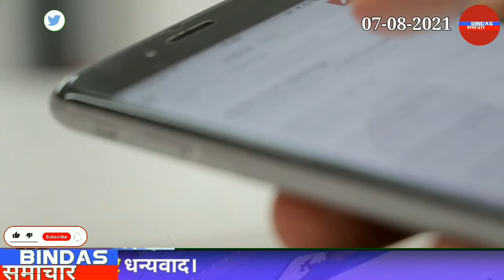Kushinagar airport news,Gopalganj airport, Kushinagar international airport, Kushinagar airport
İs video me humne aaj ke mukhya samachar , breaking news, daily news ke baare me bataya hai ummid karta hu aapko ye video apko Pasand aayegi
Video ko last tak jaroor dekhe Aur apne vichar comment box me jaroor likhe Aur Video Ko like kare Humari aane wali sabhi Videos ko Dekhne ke liye Humare Channel Bindas समाचार Ko Subscribe Karke Bell İcon Ko jaroor Daba de.

Cover Topic:-

आज की ताज़ा खबरे ब्रेकिंग न्यूज़

आज की ताज़ा खबरे हिंदी में

मुख्य समाचार

badi khabren

badi khabren aaj ki

top news

lockdown kab khulega

lockdown news aaj tak live

uttar pradesh

breaking news

live news

live news ndtv ravish kumar

dinbhar ki khabre

dinbhar ki badi khabar

cyclone today live news

Israel news

Israel Hamas

gaza strike

Bindas समाचार

Bindaas Khabrey

aaj tak headlines

jharkhand lockdown today

lockdown news update today hindi up live 2021

live news israel

live news abp

aaj ki taza khabar lockdown ki

aaj ki tazi news

today news

today news ndtv ravish kumar

dinbhar ki khabre

din bhar ki badi khabren

aaj ki dinbhar ki khabren

badi khabren

badi khabren aaj tak

badi khabren live

badi khabren video

badi khabren samachar

badi khabren today

badi khabren fatafat

badi khabre aaj tak

badi khabren dikhao gaan

बड़ी खबरें आज की

badi khabren taaja

Khan sir exposed

khan sir amit singh

Darbhanga Airport

Darbhanga flight news

Darbhanga international airport

Jan hindi 3m

Jyotiraditya scindia

Pakistan news मौत की सजा

darbhanga airport news

imran khan

kushinagar airport

kushinagar airport breking news

kushinagar airport kab chalu hoga

kushinagar airport news

kushinagar airport opening date

kushinagar airport today news

kushinagar airport update

kushinagar airport update 2021

kushinagar international airport

kushinagar news

Bindas समाचार
कुशीनगर उत्तर प्रदेश (India)